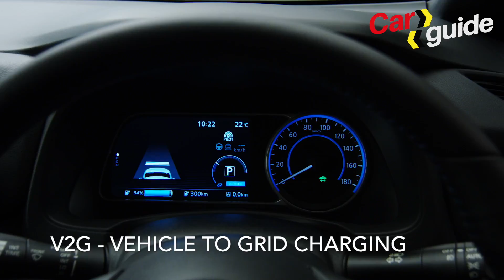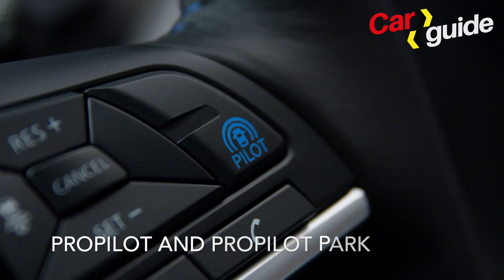2017 Nissan LEAF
The new generation of the Nissan LEAF with 110kW power and 320Nm torque. A quick 3 minute video guide...